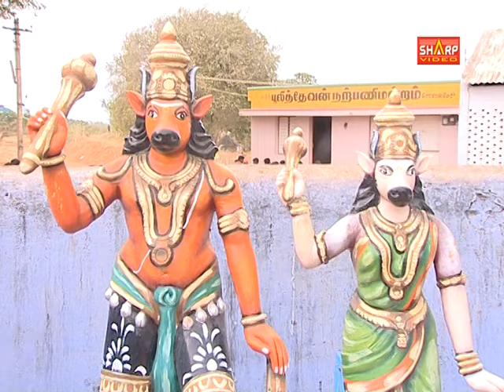Aadivararu SUDALAMADASWAMY SONGS HD